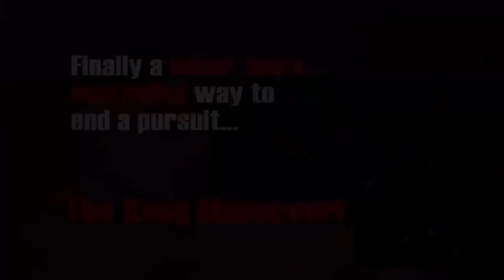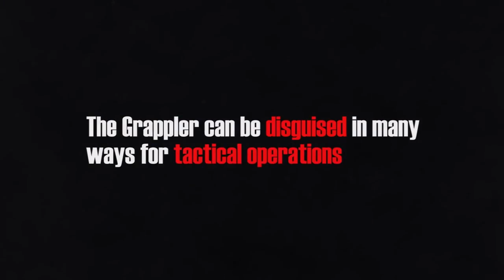«Гарпун» для остановки автонарушителей